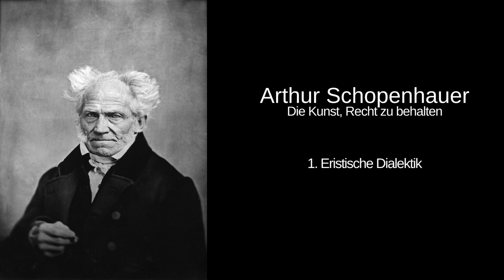1. Eristische Dialektik - Die Kunst, Recht zu behalten - Arthur Schopenhauer